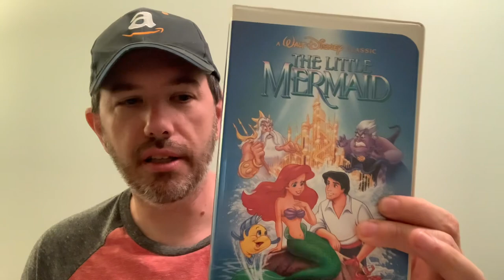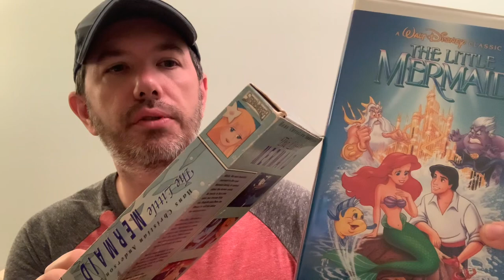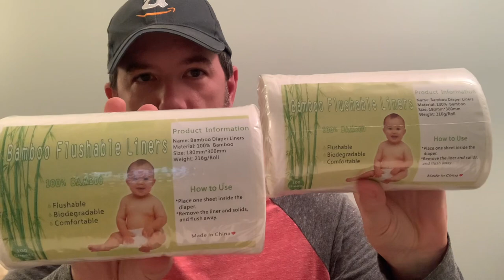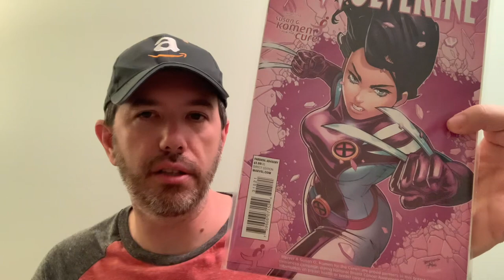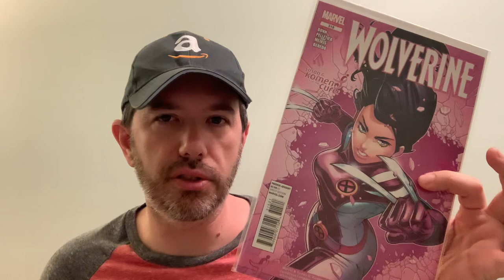Unexpected part 2 of todays sold items on eBay and storytelling time.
A few more sales came thru in the evening I wanted to share before packaging up and I share a few stories of some of the weirdest things I've sold on ebay.